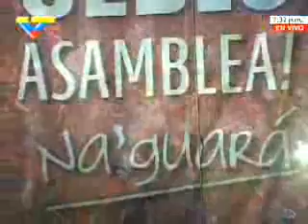Concentración del Partido Socialista Unido de Venezuela - Barquisimeto - Estado Lara - 5/6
Encuentro con el pueblo y los candidatos por el PSUV a la Asamblea Nacional en el estado Lara. El Jefe de Estado reiteró que durante estos comicios se librará una dura batalla que afectará directamente los logros revolucionarios y será indicador del resultado en las elecciones presidenciales de 2012.

4 de septiembre de 2010.